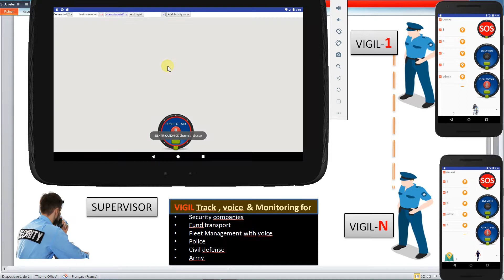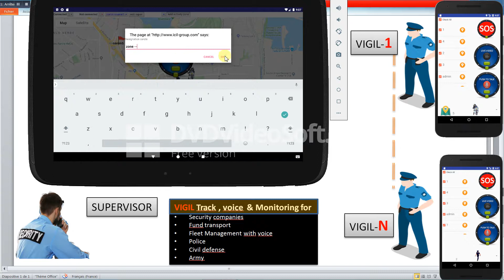VIGIL : GEOGRAPHIC INFORMATION SYSTEM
Systeme d'information géographique permettent une communication de groupe  , élimine l'utilisation des talkies walkies classiques RADIO par un système de communication en push to talk via internet , renchéri par la vidéo et le positionnement GPS.

Destiné aux sociétés de sécurité , de gardiennage , de transport de fond , aux gouvernements : Police , défense civile et armée.

Pour une utilisation réelle en trial , Merci de me contacter pour vous fournir un canal et des users names.